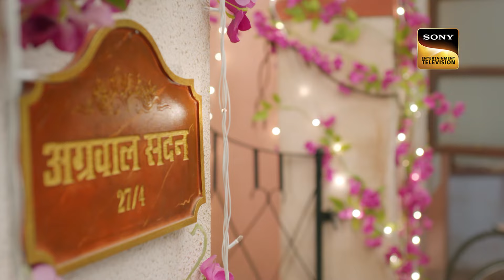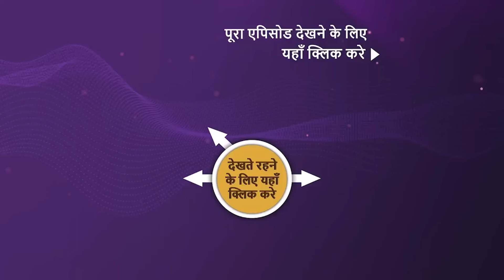NEW! Mehndi Wala Ghar - Ep 81 | 15 May 2024 | Teaser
Episode 81: Rahul Ki Shaadi Ki Baat
Rahul's mother asks him to propose to Rati for marriage. Mauli gets heartbroken when she hears their conversation. Mauli decides to distance herself from Rahul. Meanwhile, Manoj's father hides the government notice from everyone.